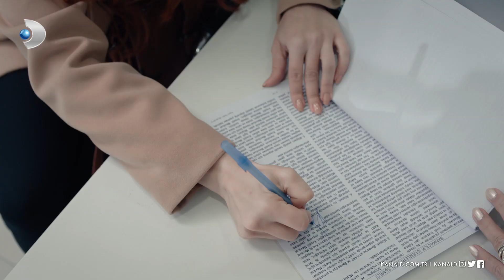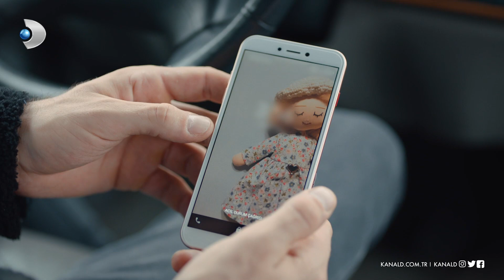Kardeş katili yaparsın beni! - Hizmetçiler 3. Bölüm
Hizmetçiler 21 Mart Cumartesi yayınlanan 3. Bölümünde Yiğit ve Aras, Derin’in parayı alıp nereye kaçtığının izi sürmeye başlar. Derin’i bulmaya çalışan iki kardeş birbirine girer. Şirketi batıran Aras’ın öfkesinden kurtulamaz. Çünkü Yiğit, şirketin tüm parasını Derin’e kaptırmıştır.

Hizmetçiler Cumartesi 20.00'de Kanal D'de!